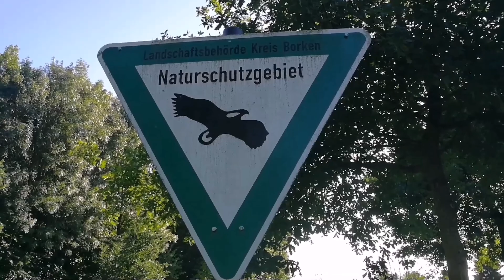Ramsdorf ist so schön!